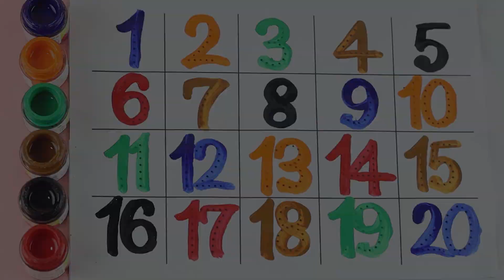123 Numbers | 1234 Number Names | 1 To 20 Numbers Song | 12345 learning for kids | Counting Numbers